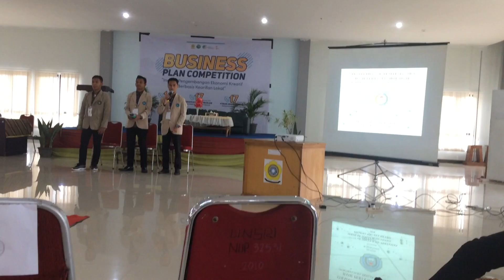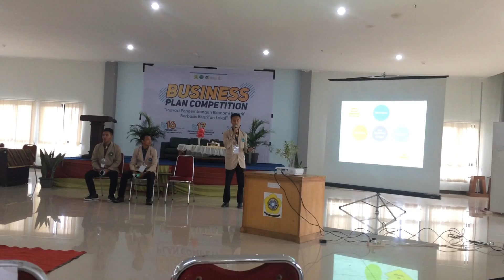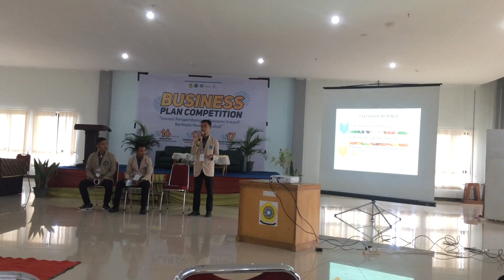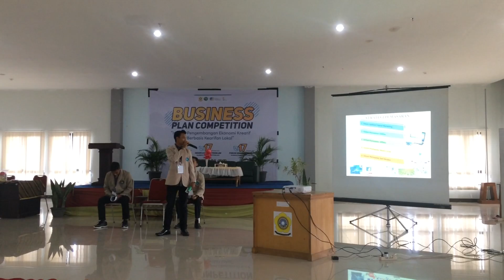Final BPC STIPER Dharma Wacana di UNSRI 2018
Final Lomba Business Plan Competition di Universitas Sriwijaya Palembang